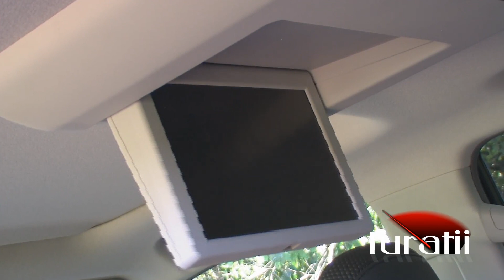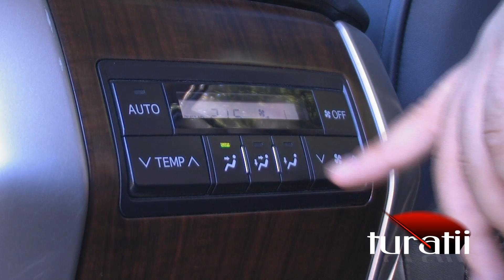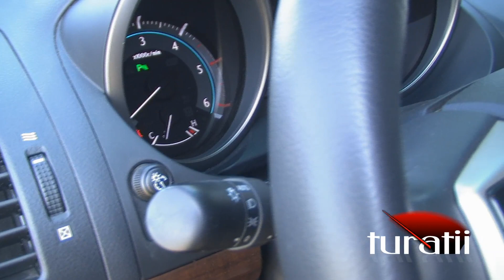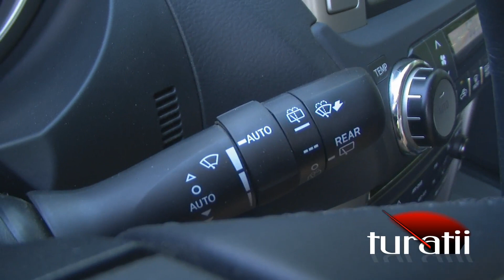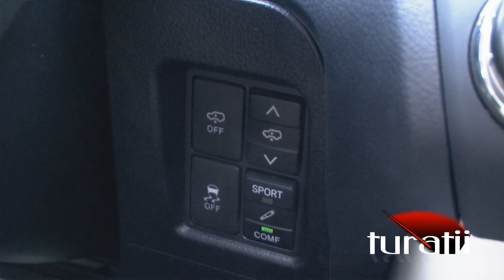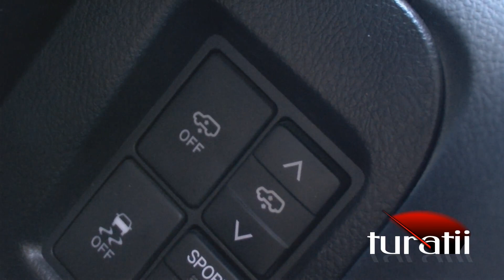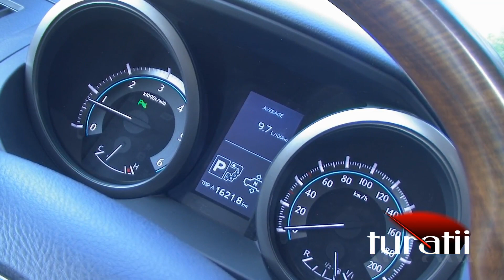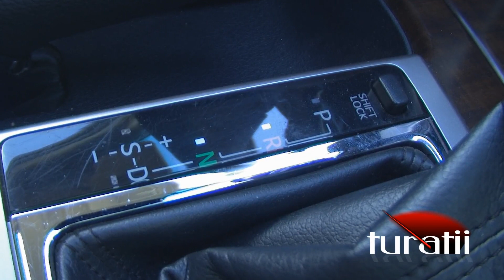Toyota Land Cruiser 150 3,0l D-4D video 3 of 7